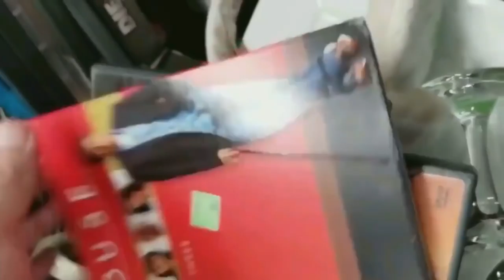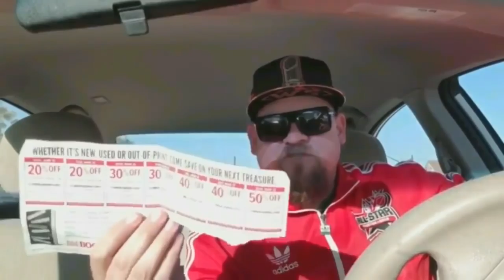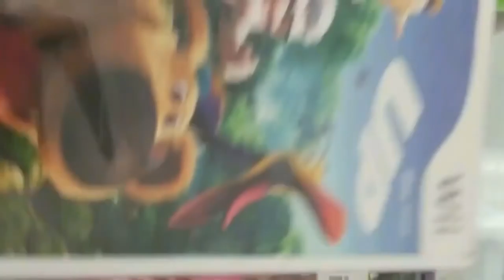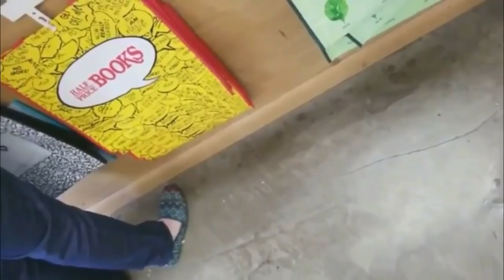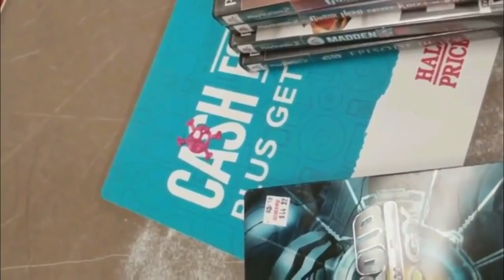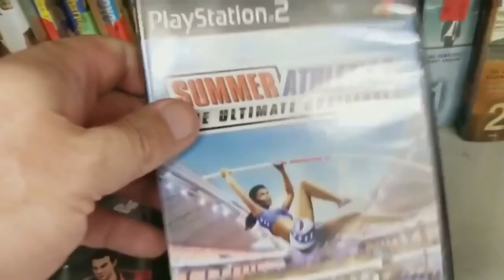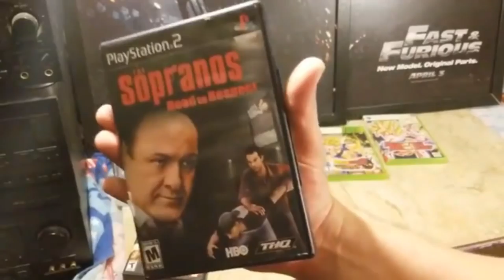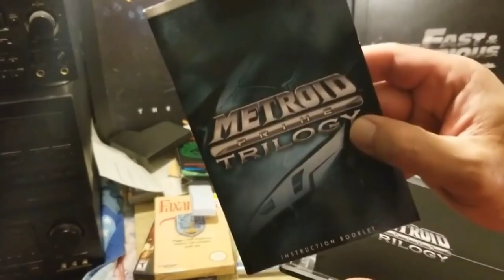Goodwill vid game Hunt 132 Breath of the Metroid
Great week of hunting for me at Goodwills and on top of that it's Half Price Books sale week. I find some rare gems out there and the thrift stores are popping again in my area. My sick youtuber award is back and I need you to check out my man KaneDeathBreaker...
Also I was jamming my man in the car all week Dan from the Rebel Gaming Club. Go check him and his crew out